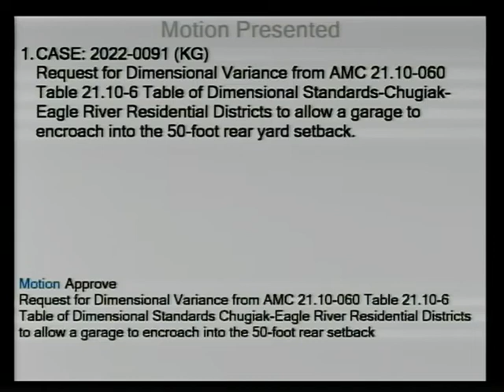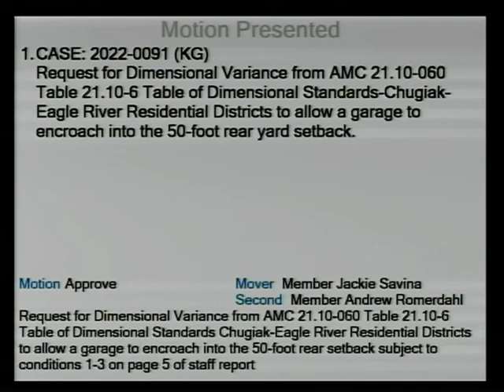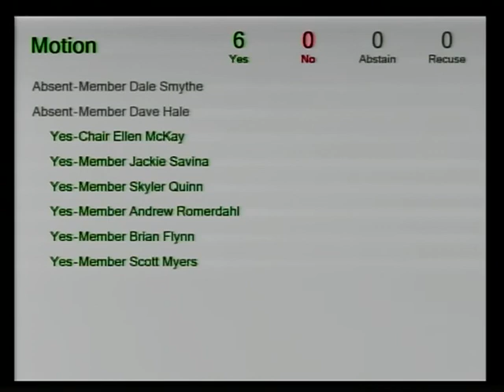Zoning Board of Examiners and Appeals - September 8, 2022 - 2022-09-08 18:30:00